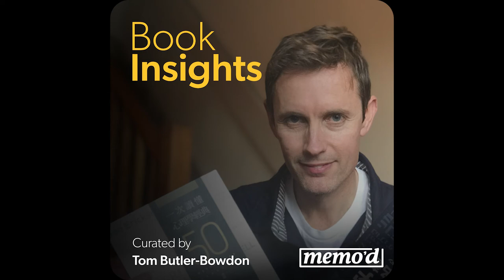Making Millionaires: Book Insights on The Millionaire Next Door by Thomas Stanley, William Danko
*Based on in-depth interviews with more than 500 American millionaires, plus over a thousand surveys made up of more than 200 questions, The Millionaire Next Door yields some surprising findings.
*Even its authors, business academics Thomas Stanley and William Danko, were taken aback to discover that the majority of millionaires weren’t holed up in luxurious mansions surrounded by extravagant purchases.
*The pair investigated not just your common-or-garden variety of millionaire (who are increasingly common), but ‘decamillionaires’, those whose net worth exceeds $10 million.
*They identified seven common traits that show up again and again among the super-wealthy. Many live modestly, right next door rather than in Beverly Hills or on Park Avenue, they work hard and they save assiduously.
*The conclusion that the authors ultimately draw is that consumption and opulence pale in comparison to the peace of mind that comes from fulfilling work and the discipline of slowly building up a nest egg over time.

Theme 1: Finding Millionaires - 0:29
Theme 2: Wealth Defined & Work Habits - 8:42

Want quick save-able, share-able bullet points on this book?

THANK YOU FOR LISTENING TO BOOK INSIGHTS. READY FOR MORE LEARNING? Get unlimited access to our entire collection of Book Insights on over 100 nonfiction bestsellers with a subscription

Full Title: The Millionaire Next Door: The Surprising Secrets of America's Rich
Book Author: Thomas J Stanley & William S Danko

To purchase the complete edition of this book

Book Insight Writer: Tom Butler-Bowdon
Editor: Tom Butler-Bowdon
Producer: Gabe Mara
Production Manager: Karin Richey
Curator: Tom Butler-Bowden
Narrator: Michael Khachanov